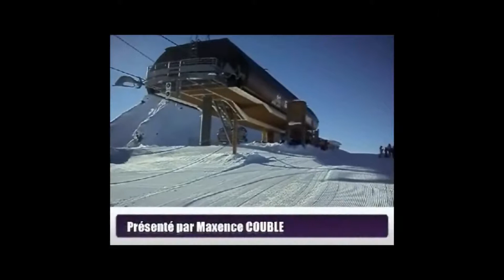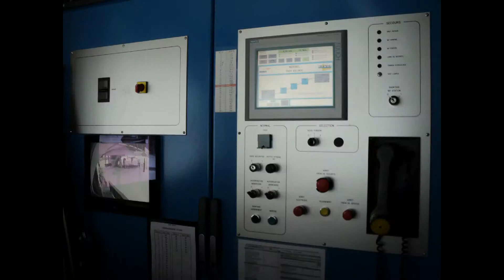RM'Alpes - TSD4 du Golf (Méribel)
Découvrez, au travers de ce reportage présenté par Maxence Couble, le Télésiège Débrayable 4 places du Golf à Méribel.
Construit par Pomagalski en 2009, cet appareil vient remplacer un télésiège fixe sur le même tracé.